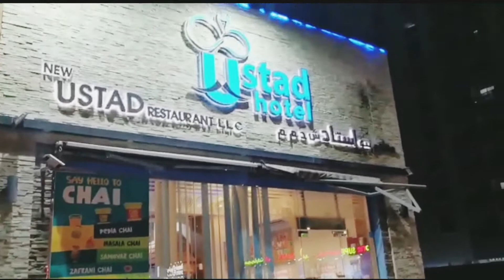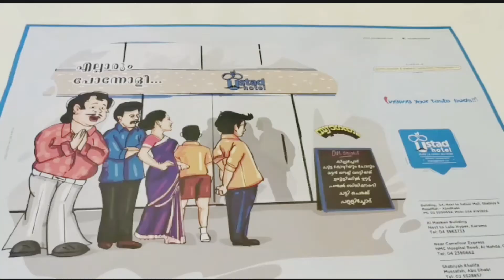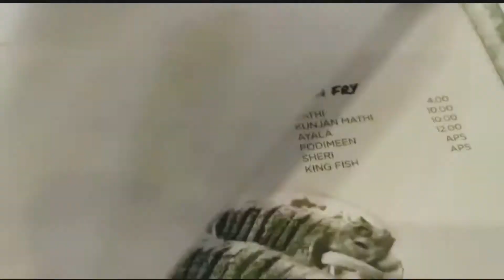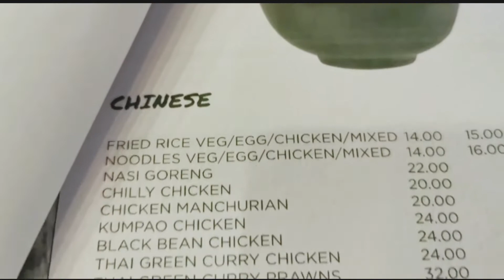Traditional kerla food in ustad hotel